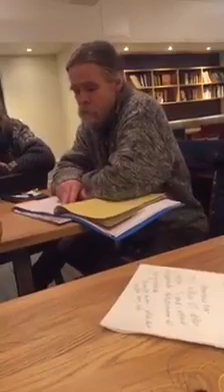25 januar 2016 Alt du ikke lærer på skolen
Kritisk informasjon om det du ikke lærer på skolen.